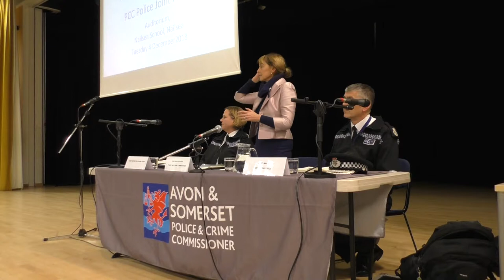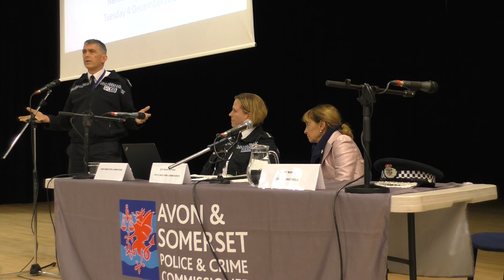Nailsea PCC & Police Public Forum - December 2018 Part 1 (of 4)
Police & Crime Commissioner Sue Mountstevens hosts a joint public forum with Chief Constable Andy Marsh at Nailsea School.

You can hear from North Somerset Councillor Nigel Ashton, PCC Sue Mountstevens, CC Andy Marsh and Chief Inspector Leanne Pook. Following this, questions were taken from the audience and were answered by the PCC, ACC & CI.